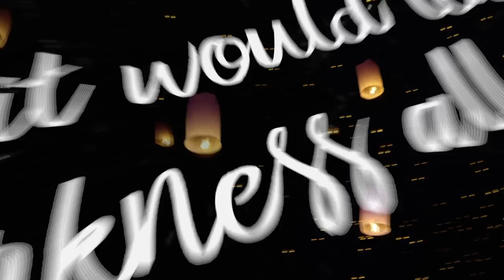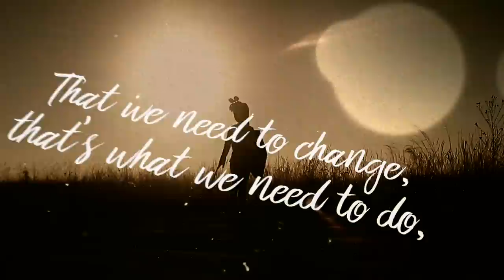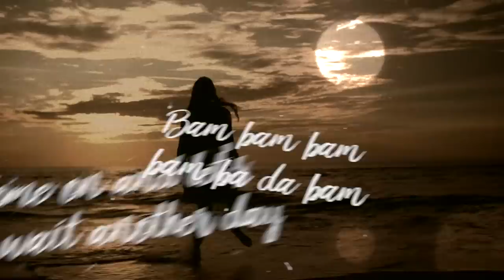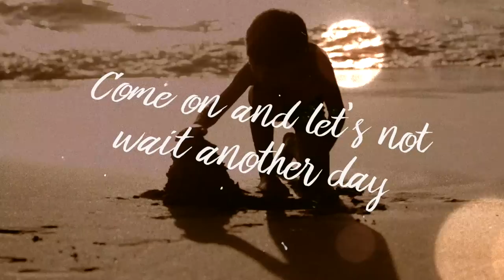My Sun and Stars - Change the World (Official Music Video)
I hope that in this special time of the year my new new song “Change The World“ can add some coziness to your wintery evenings. 😊

Listen to more of My Sun and Stars music!

Lyrics:

I wish I could touch the sky
Reach the clouds and make them drift on by

The sun would shine all through the night
And it would leave the darkness all behind

Whatever it is they say, that I can’t do
It is only up to me to make it all come true

CHORUS
So let’s change the world today
Let’s make it better in every way
Let’s change the world today
Come on and let’s not wait another day
Let’s just change the world today

I wish I could make you smile
And while you do, I would hold on time

And then you’d be happy everyday
No worries left to ever cross your way

So maybe it’s only our point of view
That we need to change, that’s what we need to do, it’s true

It’s gonna get better if we just try
No matter what comes, no question why
So it’s up to us to lead the way, so let’s change the world today

Dadada
Dadada

Dadada
Dadada